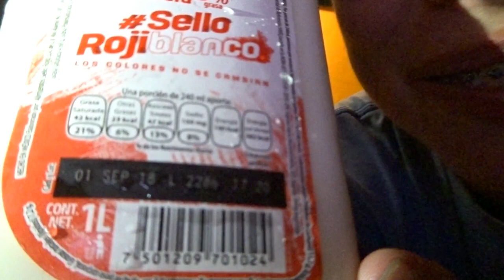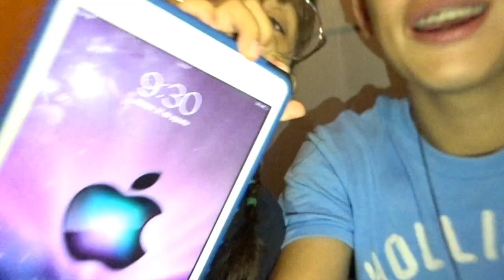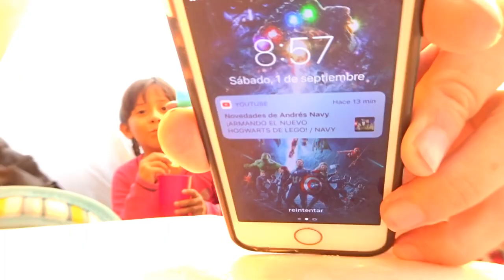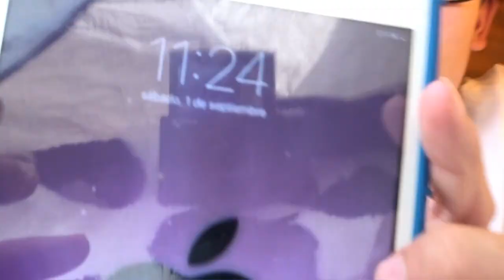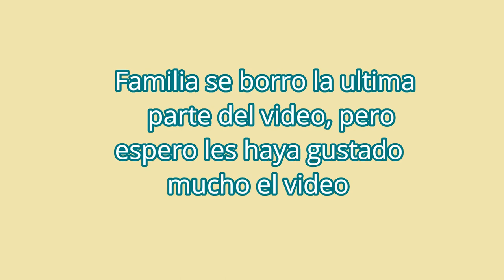24 HORAS EN UNA CASA DE CAMPAÑA con Talina Sofia | Emmanuel Tapia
Hola Amigos...

📍Guadalajara/Mx • Youtuber • XXX-IX-XCVII